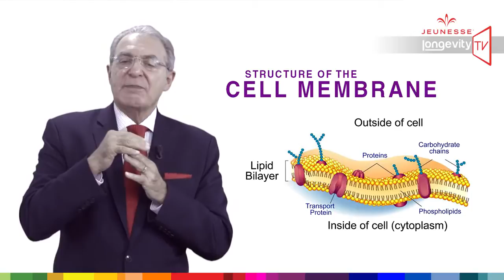Jeunesse Longevity TV - Episode 5 - Understanding Reserve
With a botanical blend of antioxidants that super-charge your internal systems, RESERVE™ is a naturally sweet supplement bursting with exotic fruit juices. It contains a host of powerful ingredients that repair free radical damage and protect cells against future harm. Your cells stay healthier, live longer, and leave you looking and feeling great.